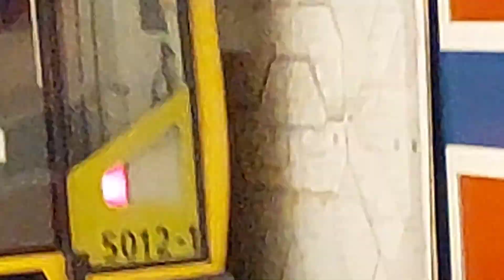Züge an der Osloer Straße nur die U8 mit @zugfan0898 @opnvwelt und ZugFreak07